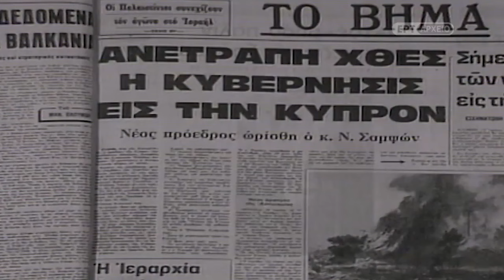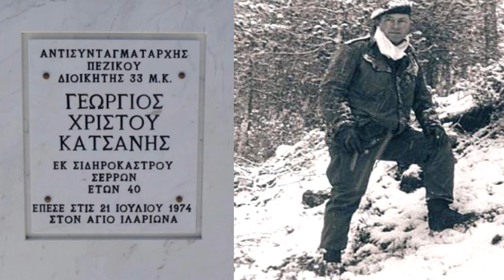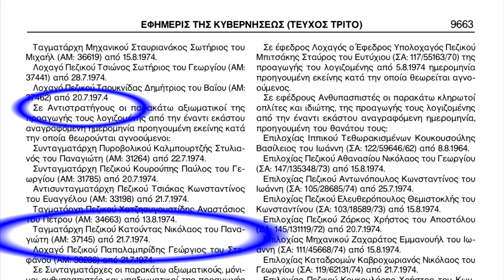Η θυσία του Νικολάου Κατούντα στην Κερύνεια κατά την τουρκική εισβολή το 1974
Πηγή - Βιβλιογραφία: Κώστας Δημητριάδης, Αυτοί που τίμησαν την στολή τους, Πελασγός, 2017.